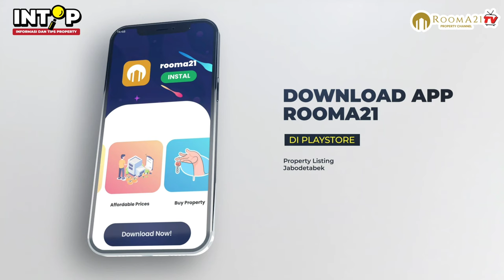Harga Rumah Masih Naik Walaupun Penjualannya Masih Terkontraksi (Minus Growth).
​ @Rooma21TV-Propertychannel  Harga rumah residential per Q2 tahun 2023 mengalami kenaikan lebih tinggi dibandingkan dengan Q1 tahun  2023, namun kenaikan harga rumah tersebut tidak dibarengi dengan kenaikan penjualan rumah, angka penjualan rumah justru mengalami kontraksi, artinya bukan pertumbuhannya menurun dibandingkan periode tahun lalu, namun malah negatif growth di kisaran 15 prosenan untuk rumah type kecil dan type menengah, sedangkan rumah type besar masih mengalami pertumbuhan penjualan.

Faktor yang mempengaruhi penjualan rumah tersebut sesuai hasil survey Bank Indonesia, terikait Survey Harga Property Residential Q2 Tahun 2023 disebabkan oleh :
1. Masalah Perijinan
2. Kenaikan uang muka
3. Kenaikan Suku Bunga Bank
4. Perpajakan

Dapatkan informasi seputar real estate, mortgage & realtor hanya di channel yotutube Rooma21TV-Propertychannel. Rooma21.com Referensi Anda Seputar Real Estate, Mortgage/KPR & Realtor di Indonesia

Rooma21.com
WA : 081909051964 (chat only) atau